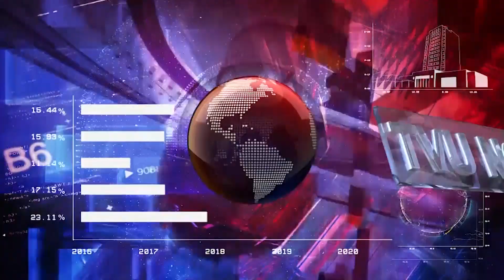UMSA FIRMA CONVENIO CON EL FRENTE PARLAMENTARIO CONTRA EL HAMBRE DE AMÉRICA LATINA